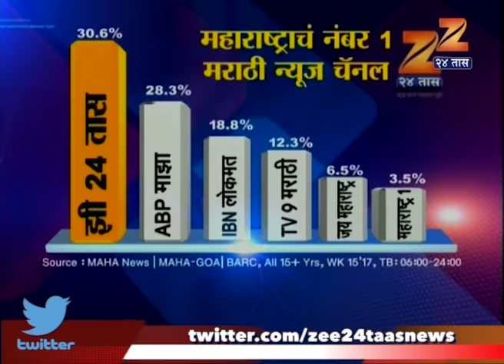Maharashtra State | Cabinet Reshuffle In Next Fifteen Days